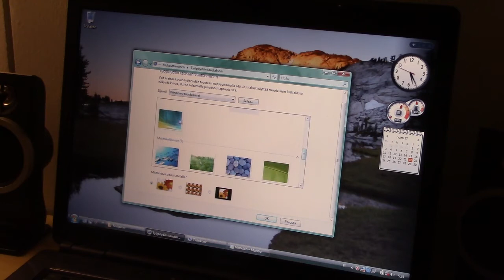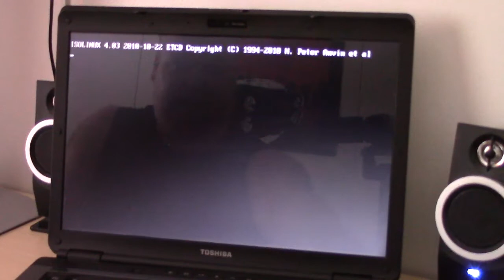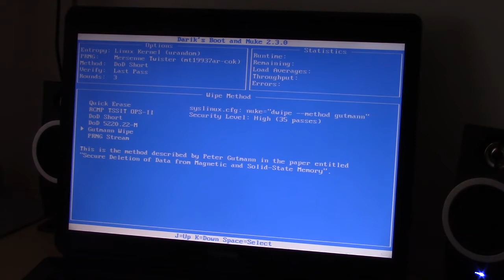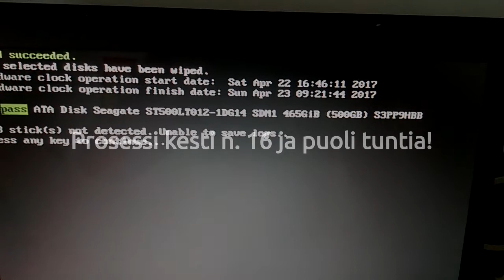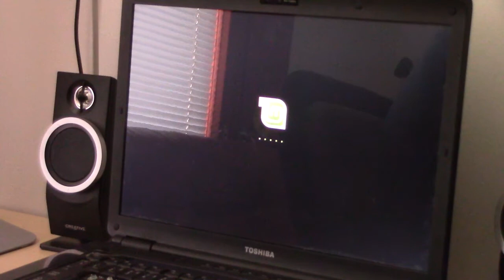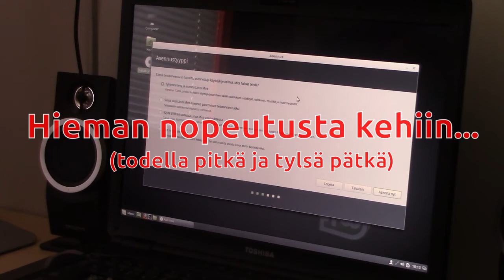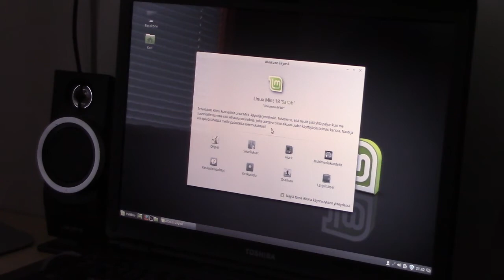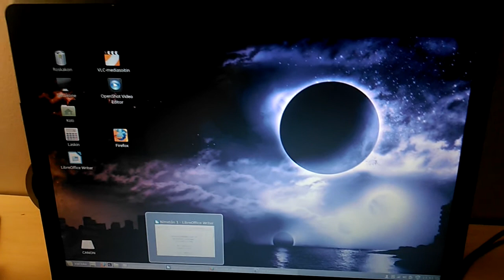Nyt mennään Linuxilla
Lue kuvaus ja katso video vain, jos aihe kiinnostaa. Kaikki muut voitte skipata tämän tylsän videon! ;-)

Homman nimi: Kiintolevyn ylikirjoitus DBAN-ohjelmalla (lähinnä kokeilumielessä), jonka jälkeen Linux Mintin asennus. Tämä ei ole tutoriaali, vaan yleiskatsaus, josta ei luultavasti ole katsojalle mitään hyötyä. Videomateriaalista on leikelty paljon turhaa pois, mutta kaikkea ollut muutenkaan tarkoitus aivan alusta loppuun näyttää. Huomioi, että leikkauksia ei kaikissa kohdissa välttämättä edes hoksaa!

Lisäinfoa: Pitkä yhteinen taival Windows "Visvan" kanssa tuli päättyneeksi Microsoftin lopetettua tuen ja tietoturvapäivitykset 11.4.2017. Koska budjetti ei venynyt tällä hetkellä uuden koneen hankintaan (tämä siksi, että haluaisin uutena tehokoneen enkä mitään 400 euron karvalakkia), päädyin sen sijaan vaihtoehtoiseen ratkaisuun. Moni olisi varmasti heittänyt tällaisen yli 7 vuotta aktiivisessa käytössä (edellisessä pöytäkoneessa oli myös Vista) olleen halpisläppärin raadon roskiin (varsinkin kun sen oma näppäimistö on osin rikki, käytän ulkoista näppäimistöä). Mutta minäpä annoinkin tälle uskolliselle palvelijalleni vielä uuden elämän Linux Mint 18 Sarah (Cinnamon -versio) voimin ja tällä systeemillä porskutetaan toistaiseksi eteenpäin. On mainittava, että kone käynnistyy ja toimii nyt nopeammin kuin ennen. Eikä ko. päivitys maksanut mitään! Tämä on mielestäni tehokasta hyödyntämistä; ei osteta aina uutta, vaan puristetaan koneesta kaikki "mehut" niin kauan kuin rauta vaan jaksaa ja kestää - mikäli ei ole aivan pakottavaa tarvetta hankkia uutta ja tehokkaampaa, Windows-pohjaista laitteistoa.